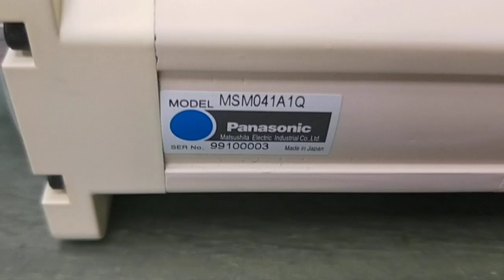Panasonic (Matsushita) MSM041A1Q測試影片(Working test for repair/used parts)-工控王國